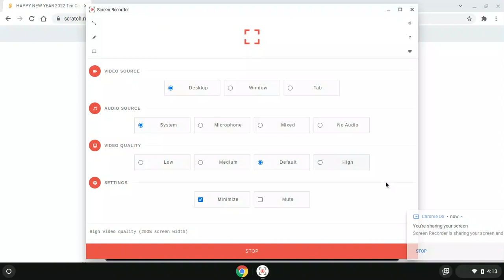HAPPY NEW YEAR 2022 Ten Counts By Wii Guest 2